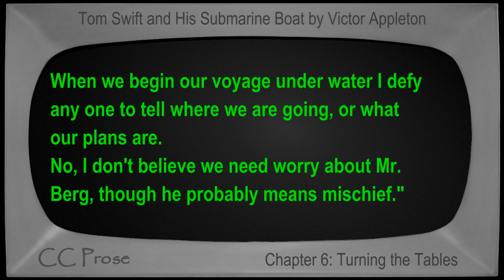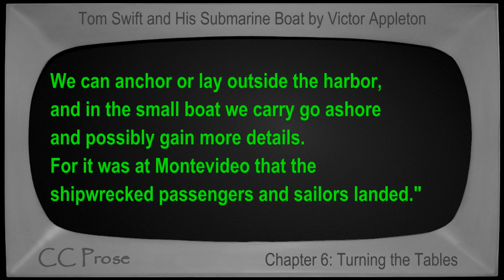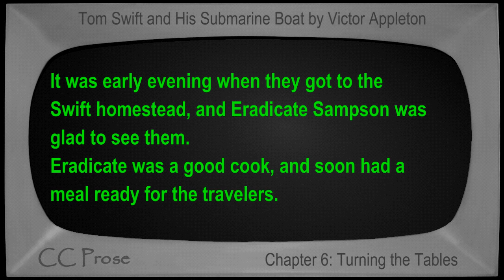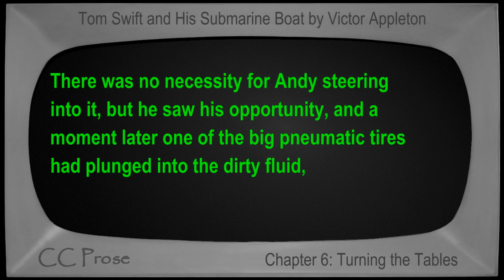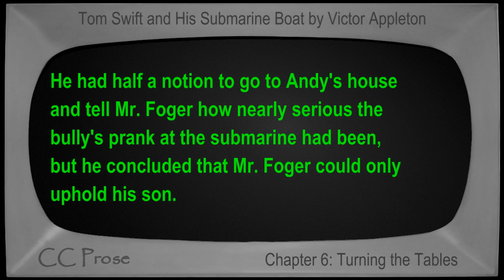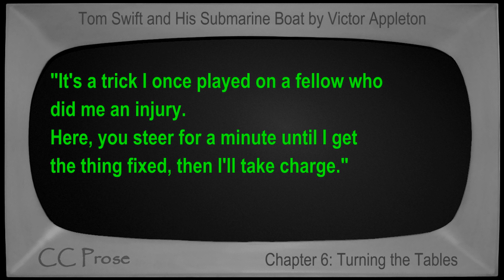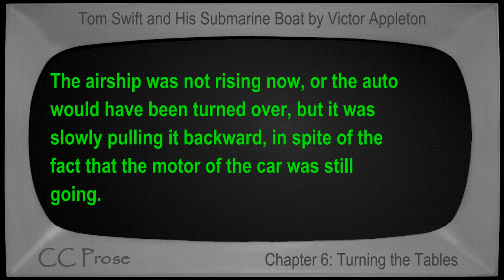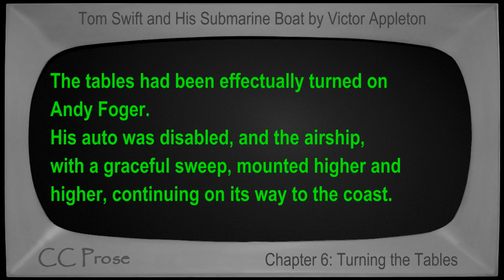Chapter 06 - Tom Swift and His Submarine Boat by Victor Appleton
Chapter 6: Turning the Tables. Book number 4 in the Tom Swift series. First published in 1910. Children's VideoBook with synchronized text, interactive transcript, and closed captions in multiple languages. Read by Mike Vendetti